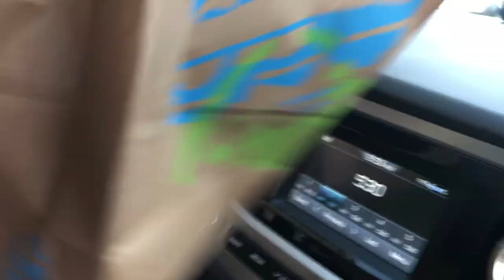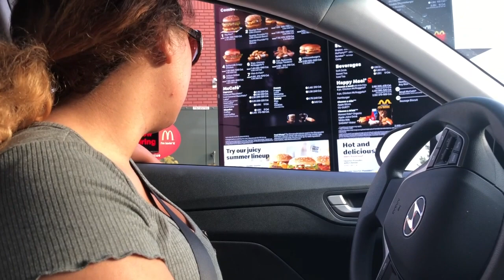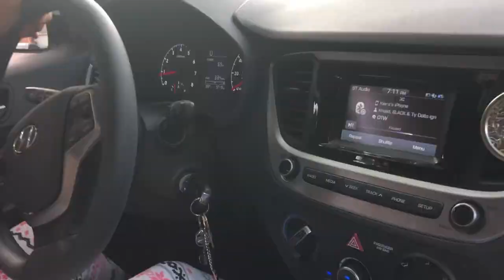FAST FOOD PRANK ( HOW TO GET FREE FOOD)